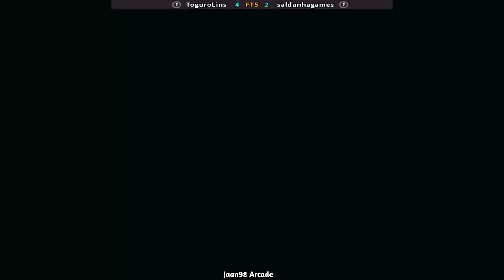Power Instinct | ToguroLins V's SaldanhaGames Ft 5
KOF 2000
kof 2000
KOF 98
kof 98
KOF 98 Combo
kof 98 combo
KOF 98 ECK
kof 98 eck
KOF 97
kof 97
KOF 97 Combo
kof 97 combo
KOF 97 Dragon
kof 97 dragon
KOF 2002
kof 2002
KOF 99
kof 99
KOF 15
kof 15
Fightcade 1
Fightcade 2
Fightcade 2 Online Emulator
Fightcade 2 Online
GM Arcade
GM ARCADE
Yzkof
Online Fightcade KOF 99

格斗之王 97
格斗之王 97 单身的
格斗之王 97 连击
格斗之王 97 龙
格斗之王 98
格斗之王 98 单身的
格斗之王 98 连击
格斗之王 98 ECK
格斗之王 99
格斗之王 2000
格斗之王 2002
格斗之王 15

戦闘員の王 97 独身
戦闘員の王 97 ドラゴン
戦闘員の王 97 コンボ
戦闘員の王 97
戦闘員の王 98
戦闘員の王 98 独身
戦闘員の王 98 コンボ
戦闘員 98 ECK
戦闘員の王 99
戦闘員の王 2000
戦闘員の王 2002
戦闘員の王 15

킹 오브 파이터즈
킹 오브 파이터즈 99
格斗之王 99
格斗之王 99